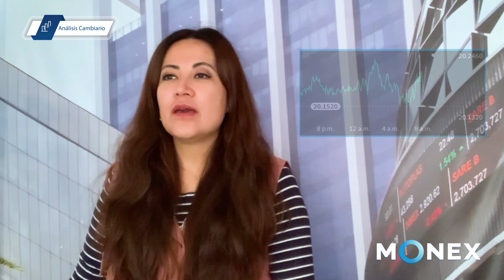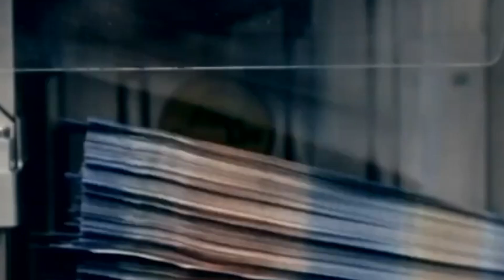Reporte de Divisas - Apertura | 22 de Agosto